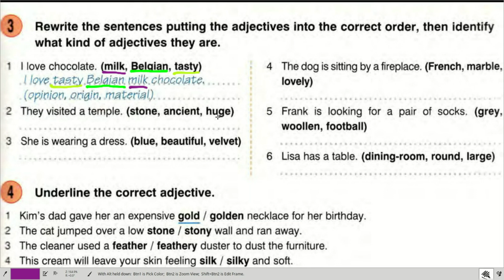Round-Up Grammar 6 Ex.3 p.51 - порядок прилагательных перед существительным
Упражнение из красного сборника Round-Up Grammar 6 как расставить прилагательные перед существительным в нужной последовательности. Как разместить прилагательные перед существительным, если они все разные. Какова иерархия английских прилагательных перед существительным.